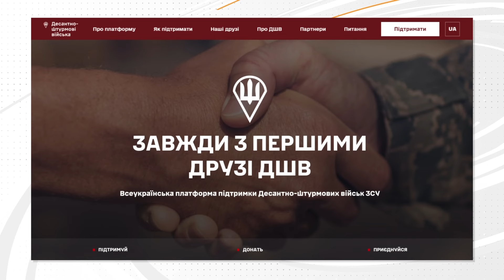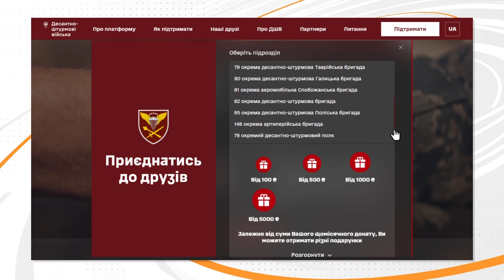ВЕНС розповів план ТРАМПА на УКРАЇНУ | Новини Факти ICTV за 13.09.2024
00:10 – Початок
00:11 – Понад 10 годин триває атака шахедів росіян по різних регіонах України
00:50 – Через російську агресію на Херсонщині за добу 1 людина заг*нула, ще 10 - зазнали пор*нення
01:22 – Увечері та вночі російська армія атакувала Нікопольський район Дніпропетровщини
01:53 – 143 бойові зіткнення за минулу добу
02:42 – Військовослужбовці прикордонної бригади Гарт знищили ворожий вогневий опорний пункт на Вовчанському напрямку
03:13 – Мобільно-вогнева група 65 механізованої бригади має чималий досвід зенітних боїв на Донеччині
06:12 – Ми знову нагадуємо вам про унікальну ініціативу – Друзі ДШВ
07:06 – Група пілотів уже готується на них у Румунії літаків F-16
07:38 – Україна офіційно оголосила Монголії дипломатичний демарш у звʼязку з нещодавнім візитом Путіна до Улан-Батора
08:30 – Джей ді Венс вперше розповів про мирний план Трампа для України
09:35 – Україна знову збирає саміт перших леді та джентльменів з усього світу
12:16 – Відсьогодні в Українському домі у столиці стартує перша велика музейна ретроспектива одного з найвпливовіших українських сучасних художників
15:30 – Кінець